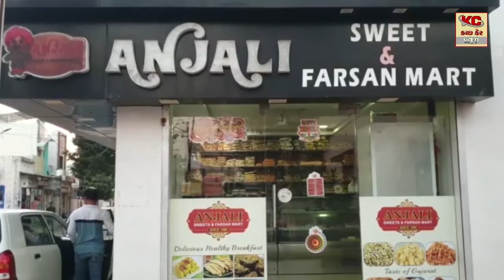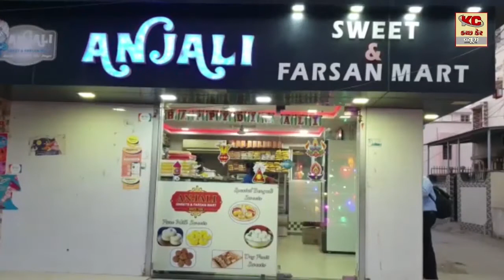કચ્છી હાસ્ય કલાકાર વસંત મારાજ ઉર્ફે પન્નુડાએ વિધાનસભા બેઠક માટે દાવેદારી નોંધાવી